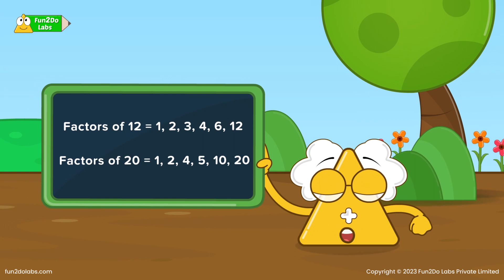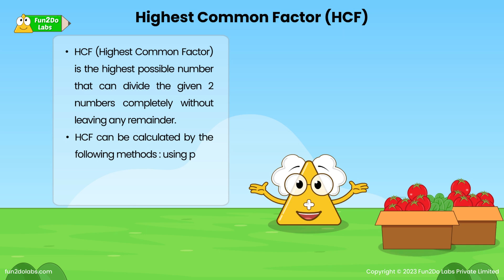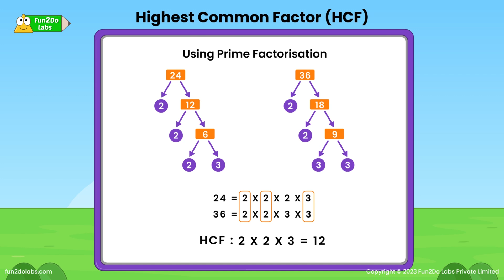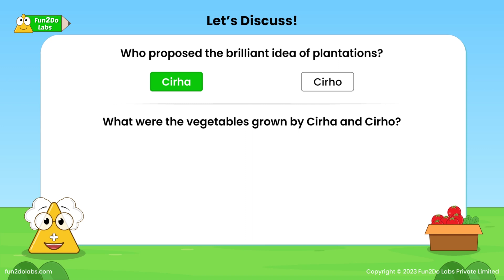Math Story : Highest Common Factor (HCF) | The Idea Of Plantation | Home School | Kids Bedtime Story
As a parent you must have felt it difficult to introduce the concept of 'Highest Common Factor (HCF)'. Not any more!

In this animated Math Story for Kids, Uncle Math introduces Highest Common Factor (HCF) to kids in a fun way.